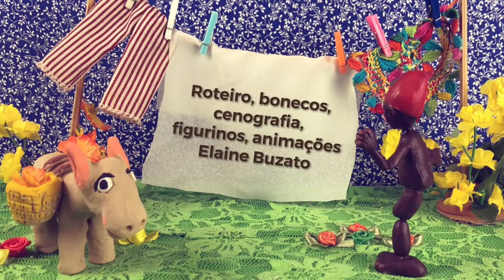Rodopio – dançando os ritmos brasileiros | Capítulo 4: Moçambique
Nesta websérie de 5 capítulos a Cia Tempo de Brincar traz os ritmos e as danças brasileiras tradicionais no Estado de São Paulo de forma lúdica e brincante. “Rodopio” convida o público a conhecer e apreciar ritmos como a Catira, o Fandango, o Moçambique, o Jongo e Cantigas de Ninar, e a brincar em casa com movimentos e coreografias usando espaços e objetos do cotidiano.

Capítulos:
1- Catira
2- Jongo
3- Fandango
4- Moçambique
5- Cantigas de Ninar

Cia Tempo de Brincar

A Cia Tempo de Brincar criada há quase 20 anos pela atriz e artista visual Elaine Buzato e pelo músico e compositor Valter Silva realiza um trabalho que une as artes cênicas, visuais, a música, o teatro de animação e o cinema, resultado de sua constante pesquisa no universo da infância e das tradições populares do Brasil. São 10 espetáculos cênico-musicais, além de 6 CDs com canções e histórias autorais, 2 DVDs com clipes de curta-metragem de ficção, e também webséries.